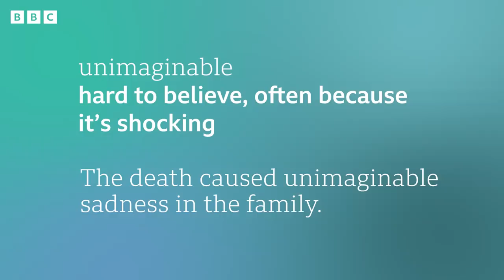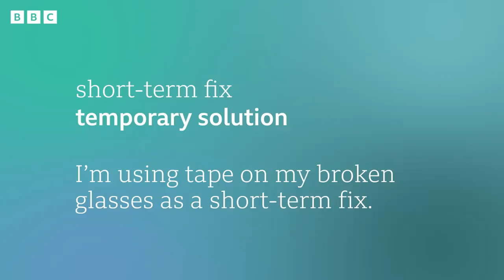World energy crisis: BBC News Review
The world’s temperatures are rising… and so are people’s energy bills. Gas supply problems have been caused by the war in Ukraine. Now some governments are thinking of going back in time – and using coal to generate power.

But many see this as a step backwards for the environment.

Video chapters:
0:00 - Introduction
0:24 - Story
1:05 - Headline 1: France 24: 'Unimaginable': Austria prepares to reopen coal power station
2:32 – Headline 2: ABC News. Short-term fix to gas crisis is to bring coal plants online, Resources Minister Madeleine King says
4:00 - Headline 3: Sky News: 'Bitter but necessary': Germany turns to coal to replace Russian gas
5:32 - Language summary

unimaginable
hard to believe, often because it’s shocking

The death caused unimaginable sadness in the family.
Covid has had an unimaginable effect on young people’s mental health.

short-term fix
temporary solution

I’m using tape on my broken glasses as a short-term fix.
Hiring retired teachers is a short-term fix for the staff shortages in schools.

bitter
unpleasant

He felt very bitter after the divorce.
There’s a bitter wind outside. Wear a coat and hat!